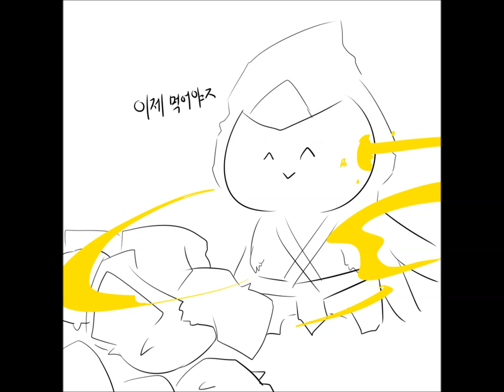폭풍 간지 텔론 V - 6화 미니언은 없다!!!!!